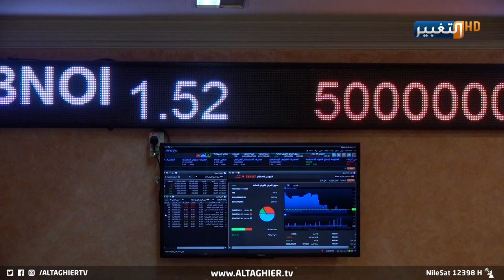أحزاب ترفض استقرار العراق وتعتاش على الفوضى! | تقرير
جهات حزبية ترفض استقرار العراق وتعتاش على الفوضى! | تقرير
موقع قناة التغيير الفضائية الالكتروني